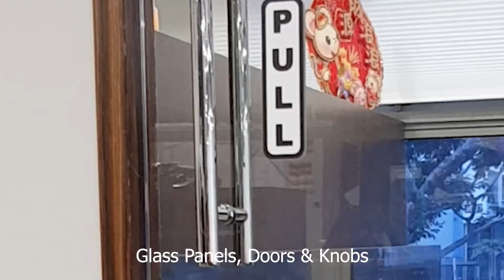Office Premises Disinfection at at Ace Drive, Cars & Stars and Speed Credit.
Everyone's health and well-being is very important to us. In light of the evolving situation on COVID-19, we've stepped up and implemented preventive and precautionary measures across our showroom and office premises at Ace Drive, Cars & Stars and Speed Credit.

Apart from temperature screening, maintaining a high standard of hygiene amongst our employees and reshuffling of workstations,
disinfecting high contact areas is a MUST to to help minimise the risk of any spread of COVID-19.

Watch to see which high contact areas do we frequently disinfect.